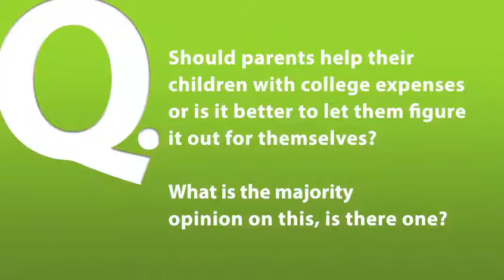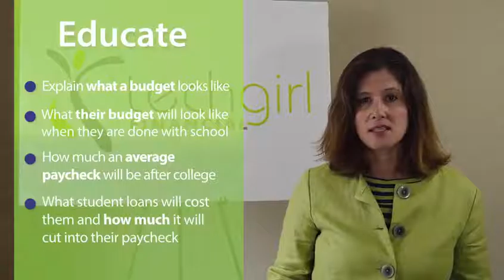College Financial Planning: Should Parents Help Their Children with College Expenses?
There are many ways to pay for your children’s college education expenses and there are many different points of views on this topic.

Kim Gaxiola with TechGirl Financial explains, there is no one right way to pay for your children’s college educational expenses, however there are some things that are really important to do with your children in order to make sure that everybody’s is on the same page.

TechGirl Financial
111 N. Market St. STE 300